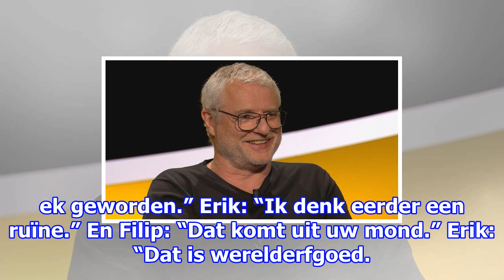Filip peeters’ geheime wapen: focus en een caesarsalade